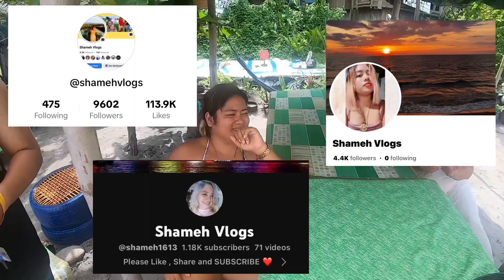Where to Stay in Elyu || Story Time… || Kaway Kaway